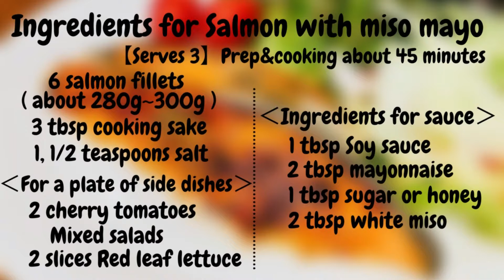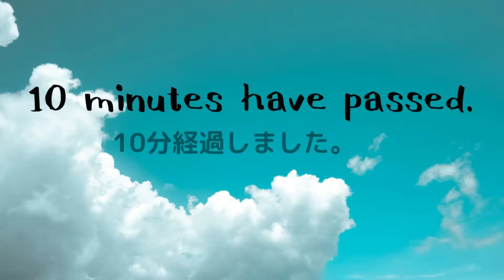【Salmon miso mayo】サーモン味噌マヨ~Japanese cooking~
Today I present a salmon dish!
It has a Japanese flavour with miso in the sauce.
This is a dish that is full of flavour.
This is a very tasty dish, even when cold.
It's also perfect for Bento!
I'ｍ happy because you're going to love it!

Ingredients for Salmon with miso mayo【Serves:2~3 】
Prep&cooking about 45 minutes

□6 salmon fillets ( about 280g~300g )
□1 tbsp sugar or honey
□2 tbsp white miso
‹For a plate of side dishes›
□2 cherry tomatoes
□Mixed salads
□2 slices Red leaf lettuce

You can buy brown sugar products made by my friend Yasuha's company here!

‹This is the previous salmon dish.›
【Vegetarian】Salmon baked in foil~ Japanese cooking~ サーモンのホイル焼き。

【Video time details】
0:00~0:39 description of Salmon with miso mayo
0:40~0:51 ingredients description
0:52~2:21 Treatment of salmon to remove odours.
2:22~4:09  Preparation of the source.
4:10~5:10  Grill the salmon fillets
5:11~5:24 Time to plate
5:25~6:54 Tasting time.
6:55~7:57 Bonus video.
7:58~8:04 End roll

FAQ
【Who is this girl??】
This channel is the girl who learning english will introduces Japanese cooking using Japanese ingredients that can buy overseas supermarket!

このチャンネルでは海外で買える日本の調味料や食材を使って日本食を作り、紹介しています。
料理も英語も勉強中の人間が成長する過程を一緒に見守ってくれると嬉しいです＾＾♡

□使用音源 ~The free music site which I used in this video~□

□Click here for free photo and illustration sites↓
Irasutoya